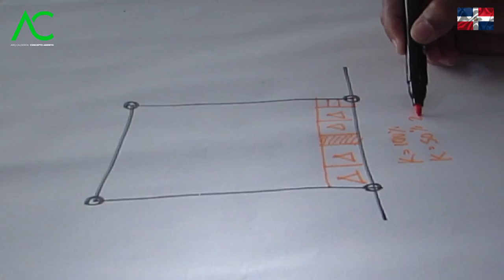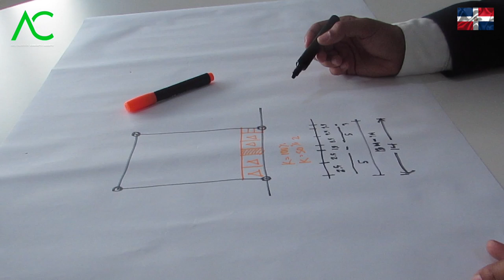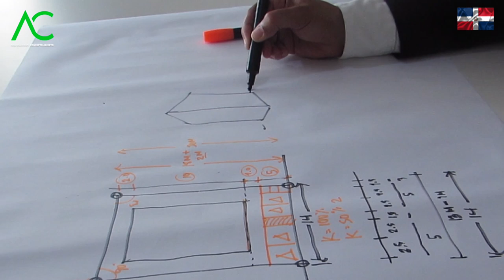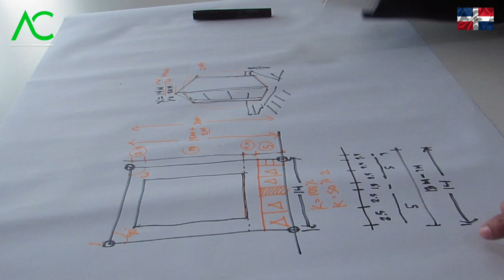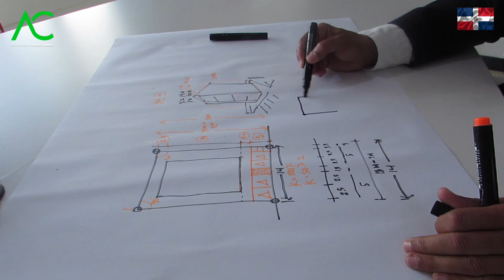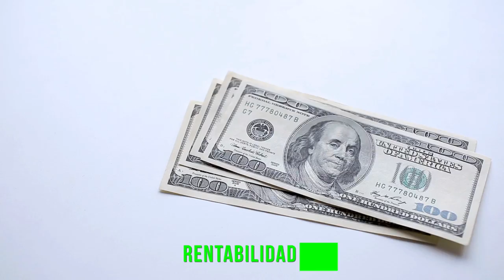🔴 MEDIDAS del terrenos AL hacer edificio de apartamentos de 2hb. Arquitecto Calderon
Mira la medidas mínimas que debe de tener el terreno si vas hacer 4 apartamentos.

En este vídeo el arquitecto Calderon va a explicar que cantidad de metros cuadrados debes de comprar si piensa construir cuatro apartamentos para rentar.

Es fundamental tomar en cuenta la proporción de ancho y profundidad del terreno ya que esto es lo mas importante, también es fundamente verificar la cantidad de pisos que permite el estado construir en esa zona y verificar si el terreno tiene una ley de condominio donde solo se puede construir ciertos tipos y estilos de edificaciones pequeño.

Por ultimo cabe destacar que es prioridad definir el factor k o por-ciento de densidad de estacionamiento que solicita el estado por cada apartamento, también las medidas de los espacios mínimos funcionales para este tema de ayuntamiento. En función a estos datos definir el alcance del terreno para asi evaluar que tan rentable es, ya que no todos los terrenos que tenga 300 metros cuadrados son iguales. Por ejemplo hay terrenos que tiene 10x10 y son 100 m2 pero hay terreno que la proporción es 5x20 y también son 100 m2, aunque en este no se puede hacer nada pero en el 10 x 10 se puede hacer de todo.

Nota importante:
En todos los terrenos pequeños hay distintas formas de como dividir la tierra, aquí lo fundamentar en definir el camino mas conveniente para aprovechar el 100% del terreno y logar mejor utilidad financiera que puedas obtener mejor beneficio económico a través del instrumento de la renta o venta de estos pequeños departamentos a desarrollar en dicho terreno.

🔴 ¿Hablamos?

2. Agrégame a tus contactos de Whatsapp así: 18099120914
3. Si estás en E.E.U.U. o Europa me puedes escribir ahora estamos 24 horas online todos los días.
¿Necesita programa una cita online?